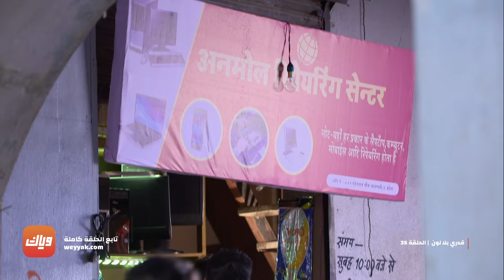مسلسل قدري بلا لون - حلقة 35 - أقوى مشهد 1 | وياك